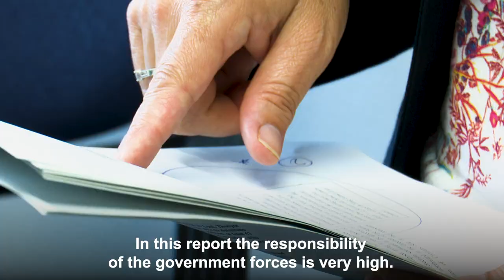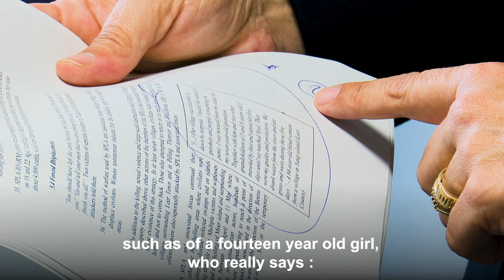South Sudan - Possible crimes against humanity and war crimes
South Sudan should prosecute perpetrators of targeted gang rapes and killings. A UN report says these alleged crimes are human rights violations that could amount to crimes against humanity and war crimes.

“This report documents violations some of which could amount to crimes against humanity and war crimes. A court of law would have to determine what these crimes are but of course we have documented targeted killings of civilians – including the most vulnerable and rapes and gang rapes, all of which would qualify as crimes under international law.” Juliette de Rivero the Head of Africa Section I, at United Nations Human Rights has said.